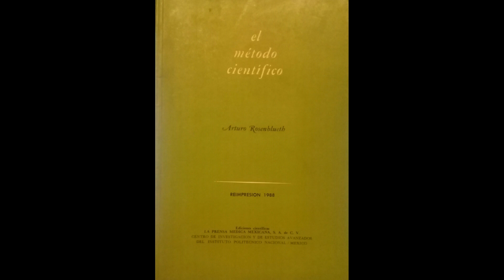Arturo Rosenblueth. El Método Científico. 7. El Principio de Causalidad. La Teleología